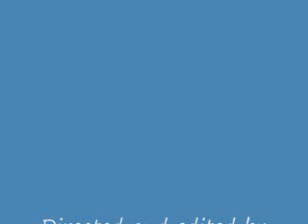Thomas The Hero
Kung fu plus the exes equal a bad ass music video. Also a special thanks to IronClaw2002 of new grounds. I hope he sees and likes this video.